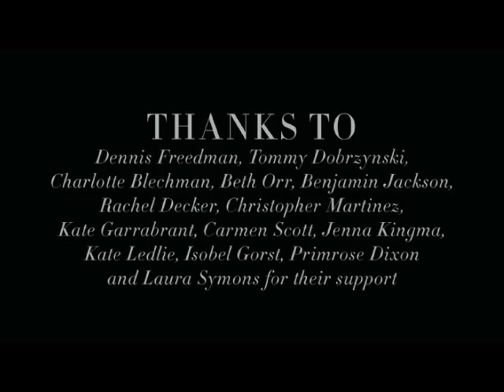♦ On Dispaly | "Daphne's Window" ♦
Daphne Guinness got dressed for the May 2, 2011, gala opening of "Alexander McQueen: Savage Beauty" exhibition (organized by The Costume Institute) at the Met in the windows of Barney's New York flagship department store to a live street audience. Appropriately enough, Daphne donned a feathered dress from McQueen's Spring 2011 collection as a tribute to the designer. She was accompanied to the gala by American Vogue's Hamish Bowles.

(Video source: Vogue.com uk)